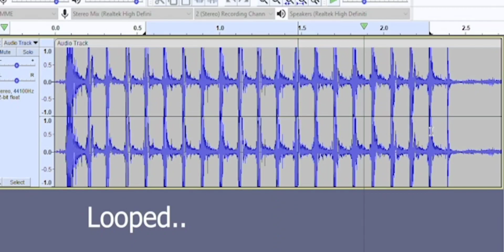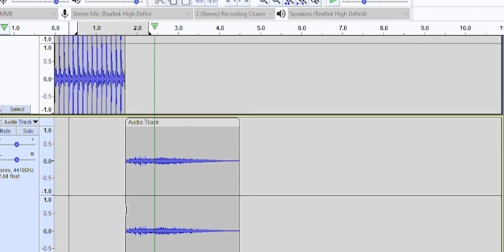[ Polyfield ] New update info / Mg42 weapon / 1080P.60FPS GAMPLAY/ Battlefield-Alike.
Thanks guys for your support God ❤️.